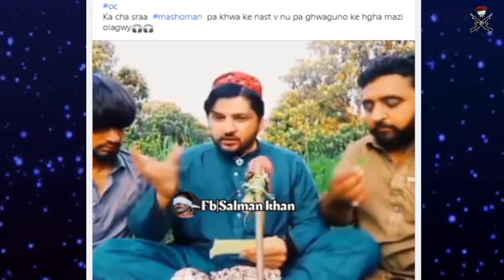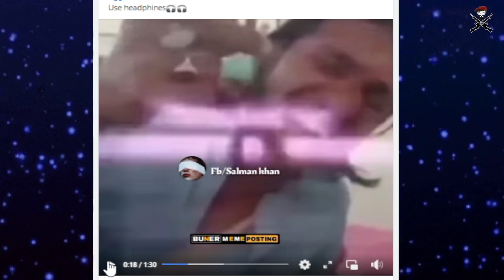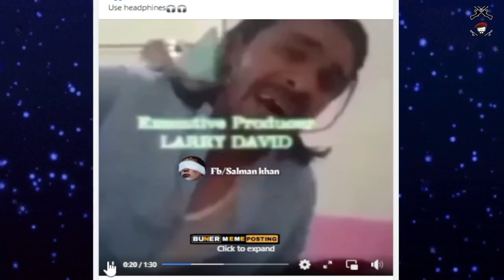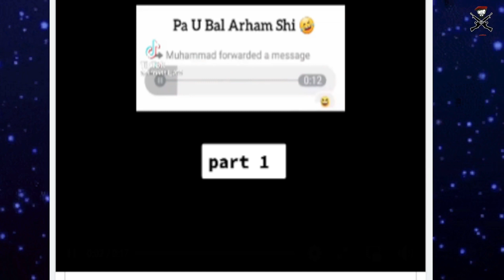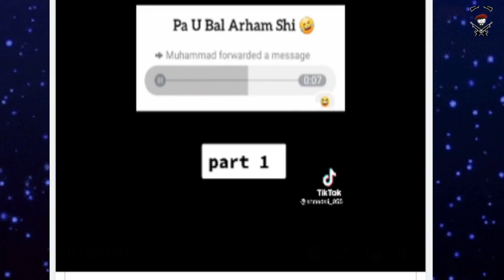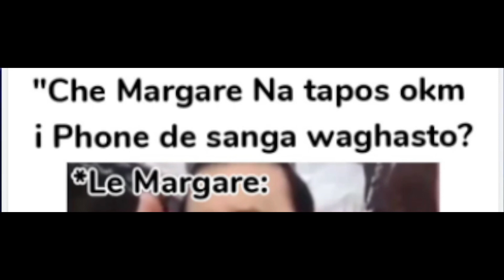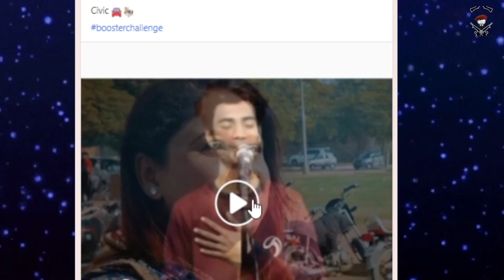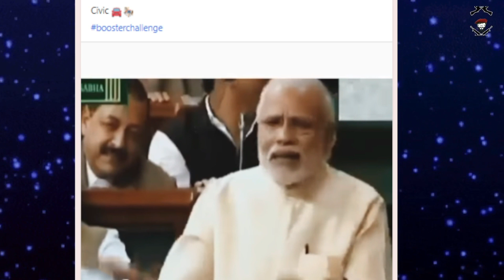Dawood Shah Memes That Are Actually Funny || TM EXTRA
ˍˍˍˍˍˍˍˍˍˍˍˍˍˍˍˍˍˍˍˍˍˍˍˍˍˍˍˍˍˍˍˍˍˍˍˍˍˍˍˍˍˍˍˍˍˍˍˍˍˍˍˍˍˍˍˍˍˍˍˍˍˍˍˍˍˍˍˍˍˍˍˍˍˍˍˍˍˍˍˍˍˍˍˍˍˍˍˍˍˍ